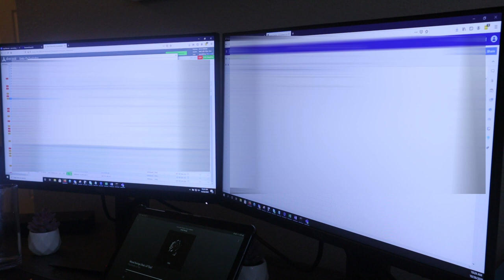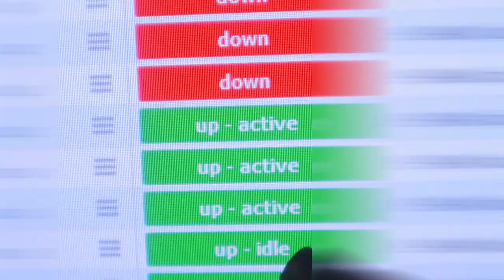Work From Home Day in the Life | Truth About Working in Networking | Network Engineer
Annnnndddd we're back! This one is a bit more of a realistic day in the life working from home. I also speak about what it really is like to work in Networking and how every position is different.

Giant Mouse Pad

Bluetooth Earbuds

Want to get into tech? Check these out